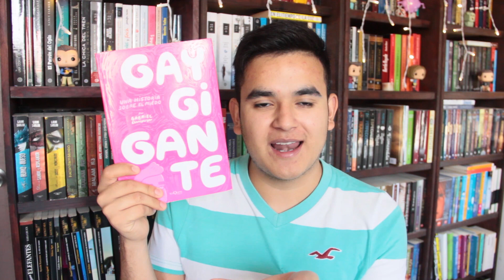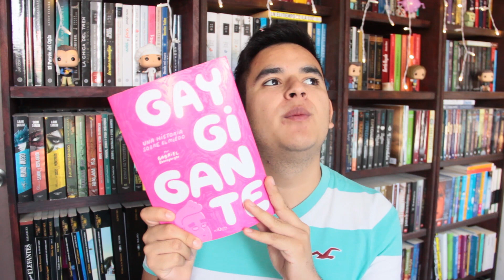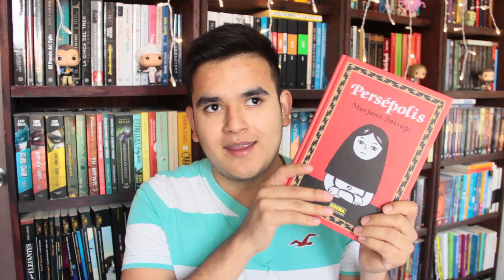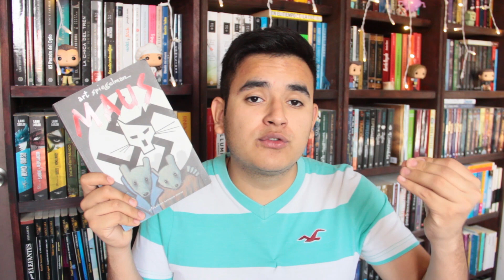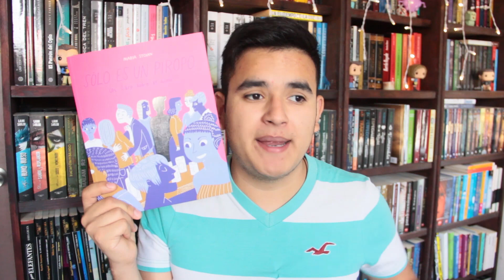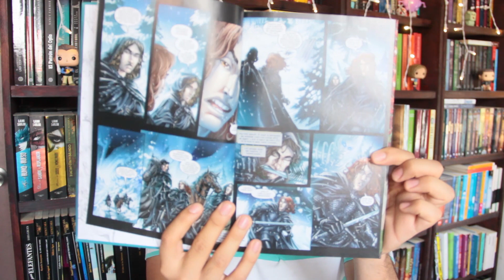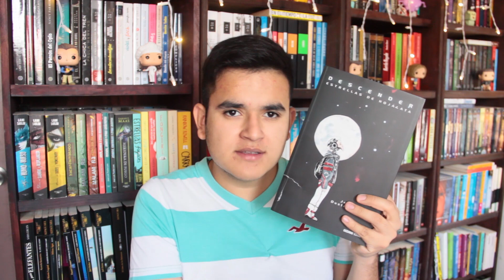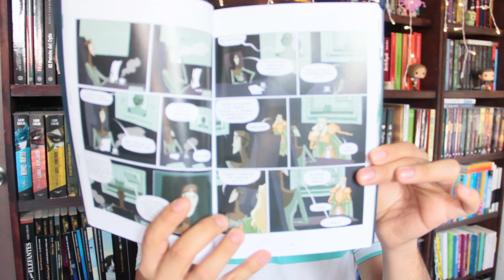TODAS MIS NOVELAS GRÁFICAS | EL SECRETO DE LOS LIBROS VEDASecreta Pt. III